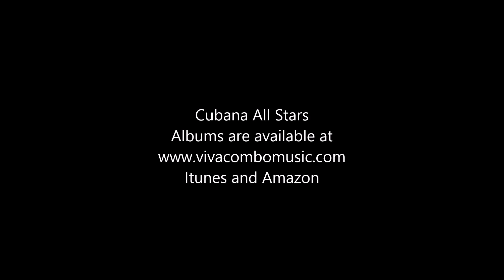A BAYAMO EN COCHE